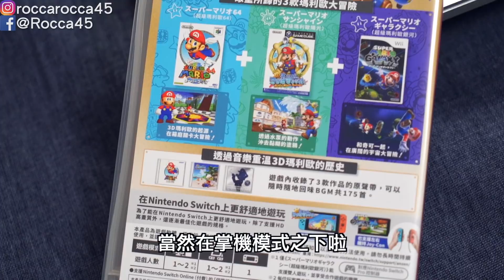【Switch遊戲】回憶最美麗! 超級瑪利歐3D收藏輯 Super Mario 3D All-Stars Nintendo Switch遊戲開箱系列#261〈羅卡Rocca〉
回憶永遠是最美的！這次瑪利歐35週年推出的這款超級瑪利歐3D收藏輯，最讓我興奮的應該就是超級瑪利歐64了，雖然這是三款當中，表現可能吊車尾的，但它卻是在我的學生時期，夢魅以求的一款遊戲！若干年後，在體驗不少遊戲之後，也許玩起它來，好像沒有新遊戲那麼刺激，但那份感動，還是深藏我心吶！

本次抽獎活動內容如下:
活動時間: 自即日起至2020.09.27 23:00止。
活動贈品: 超級瑪利歐3D收藏輯乙片。
參加辦法:
1.訂閱「羅卡Rocca」YT頻道，並且開啟小鈴噹！
2.於YT影片下方留言，包含「瑪利歐35週年」字串即可。
3.公開分享FB的此則影片貼文。
完成上述參加條件，即可參加抽獎，抽獎時間將會在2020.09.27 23:00後，以直播方式抽出，敬請各位期待！
(註: 羅卡Rocca頻道保留對此活動內容變更之權力)

上一部影片 PS5價格終於公佈! 11月要爆買四萬元以上的遊戲產品? 今天就來一一清點一下吧!

✔攝影工具:
SONY A7III + ZEISS 2.8 18mm + ZEISS 24-70 F4
SONY RX100M5A
SONY ZV-1
Rode VideoMic
Rode VideoMicro